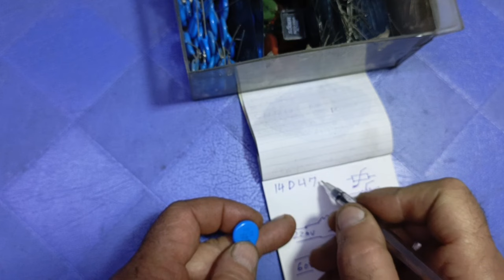الفاريستور ما وظيفته وكيف يعمل وقراءة الكود المكتوب عليه